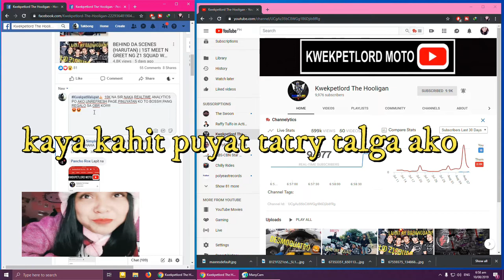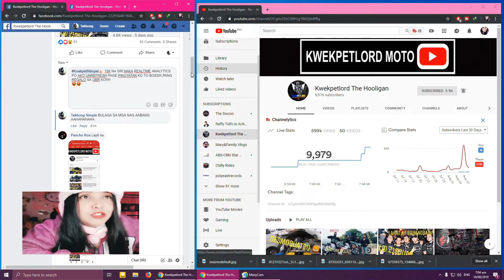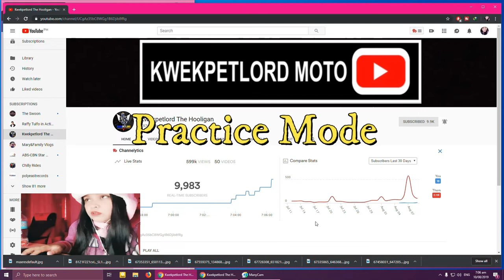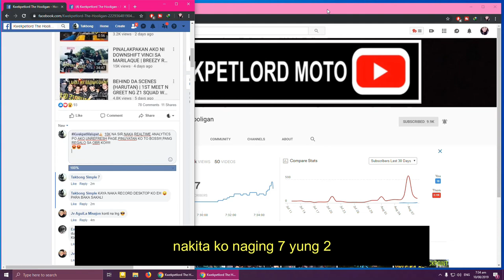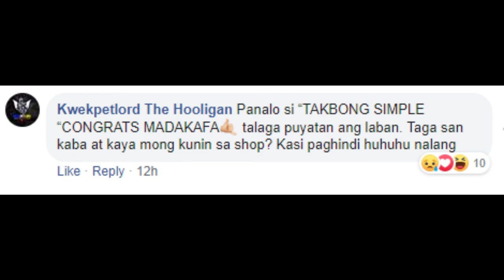KWEKPETLORD PAGAME! SPONSORED BY ZERO ONE MOTO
Maraming salamat mga Boss.Salamat at worth it ang pagpupuyat ko. This maybe a little toss for you all.pero hindi para sakin.
im a big fan and so do my husband.